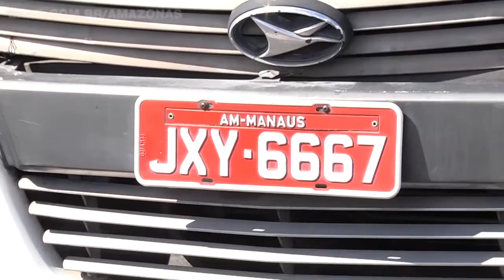Agentes em blitz da Lei Seca são de novo agredidos por motoristas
Mais uma blitz da lei seca foi realizada pelo Detran neste fim de semana. Desta vez, vários carros e motos com restrição de roubo e também com placas clonadas foram apreendidos. Em uma das barreiras de fiscalização, os agentes mais uma vez foram agredidos.